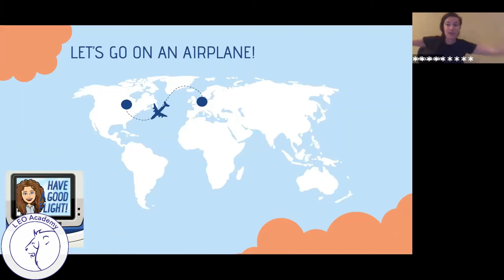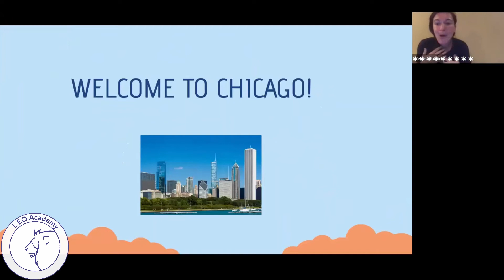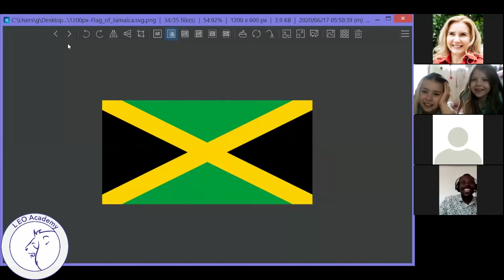Podróżuj tego lata z LEO Academy!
Wakacyjne 5 dniowe wędrówki online dla dzieci do USA, RPA, Kanady, Australii, Nowej Zelandii, Anglii, Irlandii, na Jamajkę i Teneryfę! Wykwalifikowani native- speakerzy zamieszkujący w swoich krajach! Niezwykłe opowieści, niesamowita przygoda.
Learn Explore Online. LEO Academy.